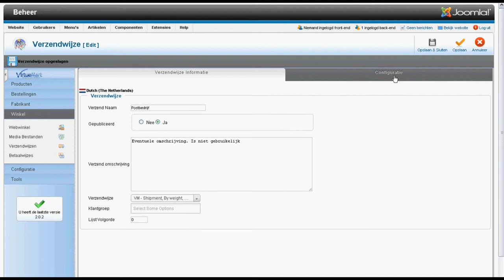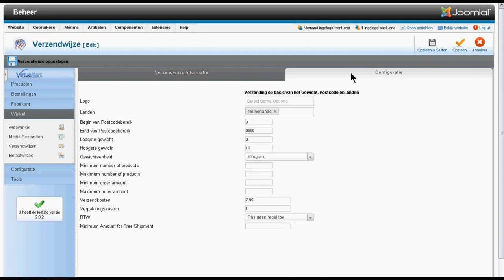VirtueMart 2.0: Verzendkosten, administratiekosten en verpakkingskosten instellen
Verzendkosten, administratiekosten en verpakkingskosten instellen in VirtueMart 2.0. Deze instructievideo wordt u aangeboden door